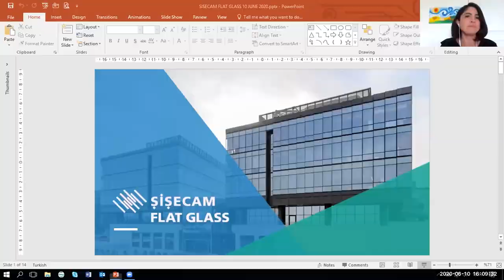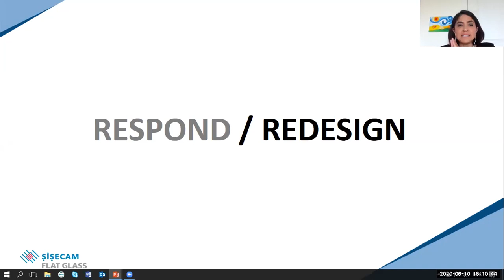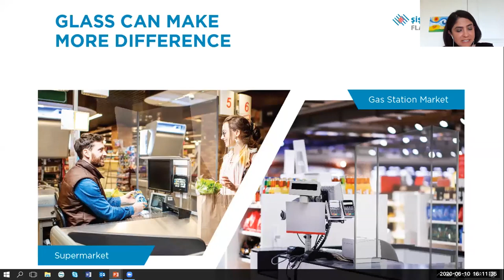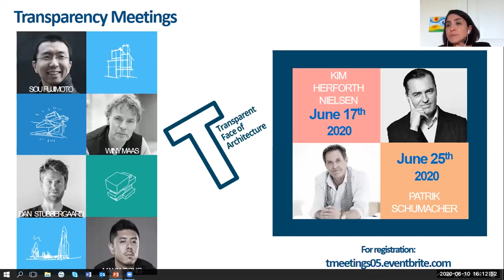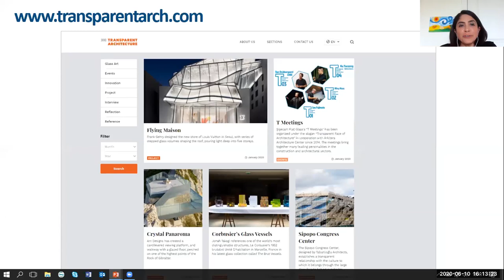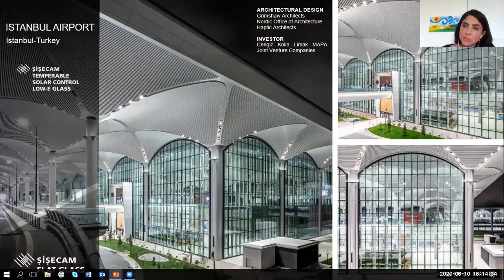Webinar: The Business of Architecture | Architect and Interiors India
Architect and Interiors India presents a webinar series on Designing for a New World – Post COVID-19. The third episode of the webinar series may well be the most awaited as it discusses something that has been a concern area for all architecture & design practices: The Business of Architecture. To deliberate, we bring together renowned names in the field, who will speak on the evolving trends when it comes to running their practices.
Panel Topic: The Business of Architecture
Panel Composition:
·       Vivek Gupta, principal architect, Arvind Vivek and Associates
·       Karl Wadia, senior associate, Architect Hafeez Contractor
·       Husna Rahaman, principal creative director, Fulcrum Studio
·       Supriya Thyagarajan, principal, Perkins Eastman
·       Esra Aydınoğlu, architect & architectural glass product manager, SFG
Moderator – Bibhor Srivastava, group publishing director, ITP Media (India)
Points of discussion:
·       Between what the client wants, what the architect knows, and what society needs, how do you resolve the conflict, if any? In the end, do business compulsions supersede societal responsibility?
·       In recent times, we have seen multiple grand and ambitious projects being commissioned and executed. Are you convinced that India’s architecture is progressing in the right direction?
·       Is context increasingly becoming a thing of the past? Or do the site location, its purpose and the use of local materials still factor in the country’s present architecture?
·       With the current onslaught of technology, what is the approach at your practice when it comes to identifying the best materials and solutions for a project?
·       One of the greatest challenges that architects face is to convey their thoughts and convince clients to execute their dream projects. Given that the number of stakeholders involved in a project has only increased, how have things changed in this respect?
·       While there is enough talk of practising sustainable architecture, we find that we continue to execute projects quite thoughtlessly. The COVID-19 crisis has further underlined the need for sustainable projects. How can we course correct?
·       How will projects be designed post COVID-19, keeping in mind social distancing? Will materials like glass, which are now being used extensively at airports/ hotels/ restaurants, play a role in the post COVID-19 era?
·       Finally, is collaboration the way forward? Can practices pool in their expertise to shine? Or is design & build a better model, going forward?